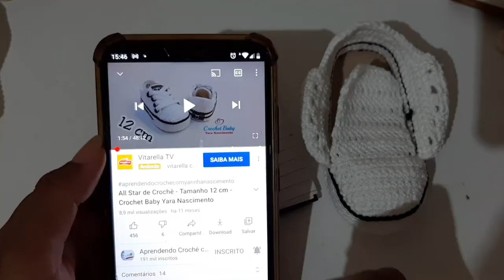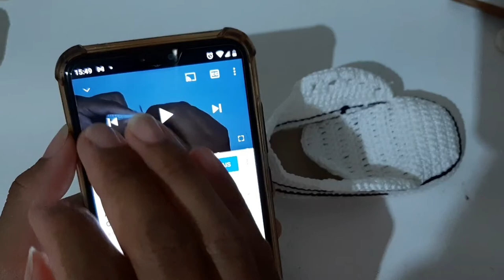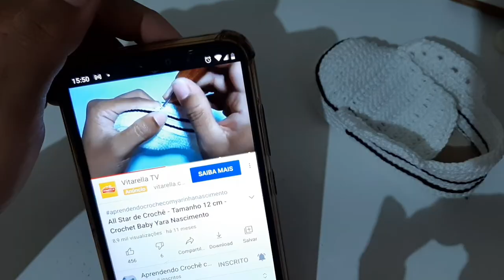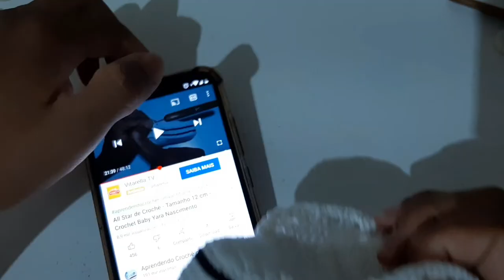All Star de Crochê - Tamanho 11 cm - Crochet Baby Yara Nascimento